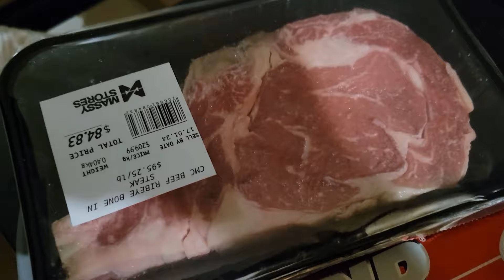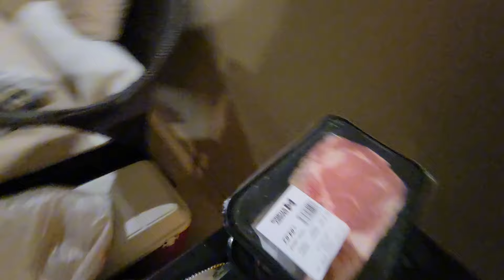Friday Night Vibes 🇹🇹